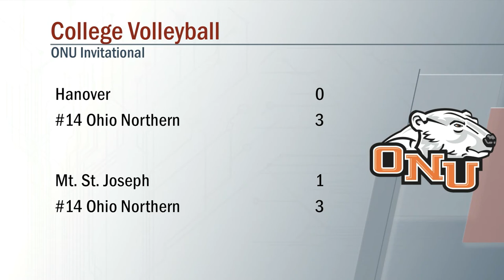ONU Volleyball Double Header 9/3/2021